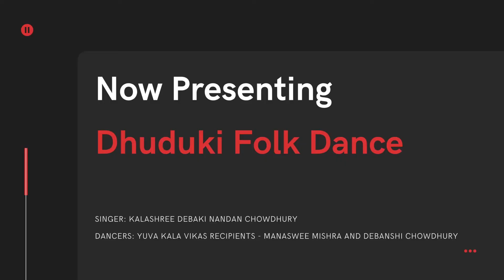Cultural Programme from Odia Association, USA | Odisha Parba 2021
Cultural Programme from Odia Association, USA

Dhuduki Dance by Raghunatha, Manaswee Mishra, Debanshi Chowdhury and Debaki Chowdhury from Washington DC.